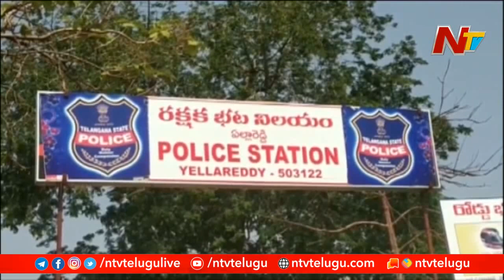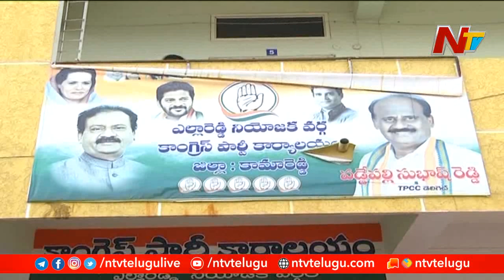మహిళా నాయకురాలును వేధించిన కాంగ్రెస్ ఎమ్మెల్సీ అభ్యర్థి | Off The Record | NTV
Woman Complains on Congress Leader Vaddepally Subhash Reddy